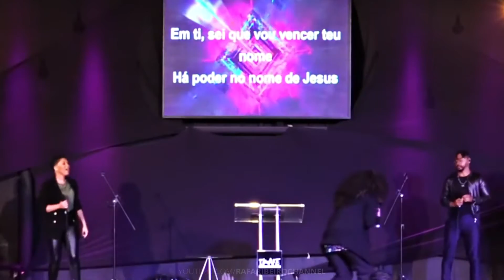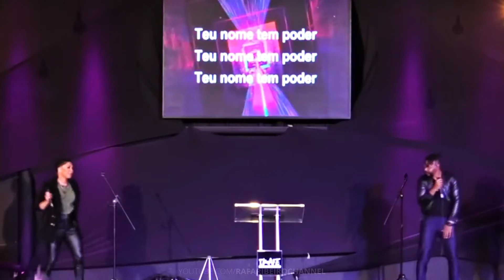Paloma Possi | Teu Nome Tem Poder [LIVE]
Paloma Possi cantando e adorando com o louvor Teu Nome Tem Poder ♪

- Kingdom